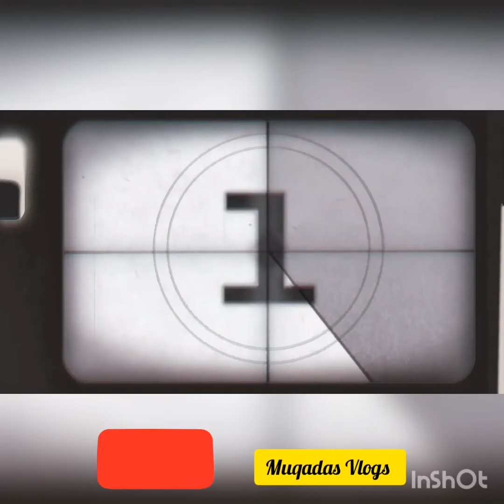Top 10 Tallest Man in Pakistan 🇵🇰